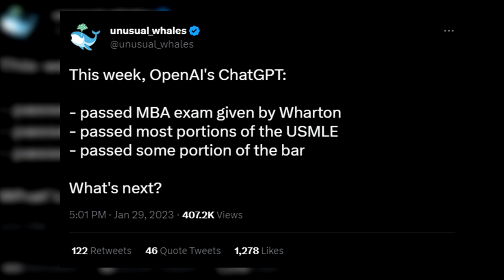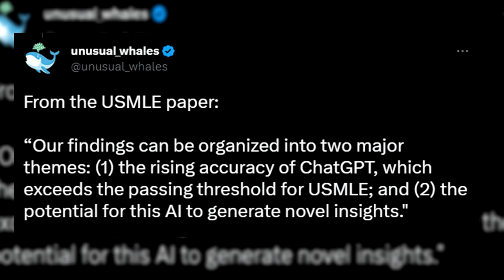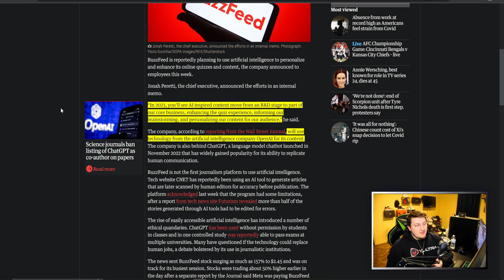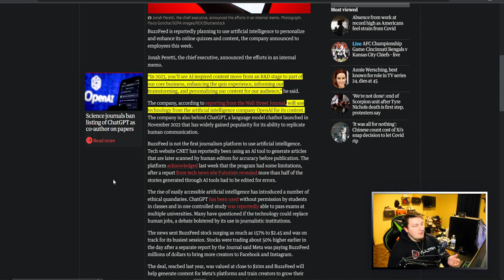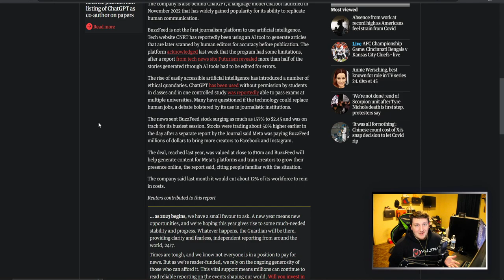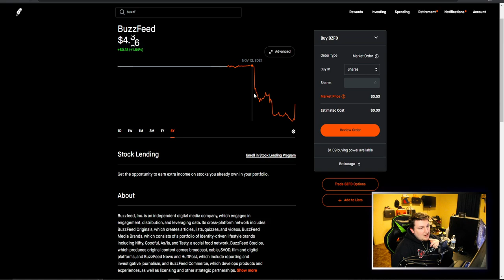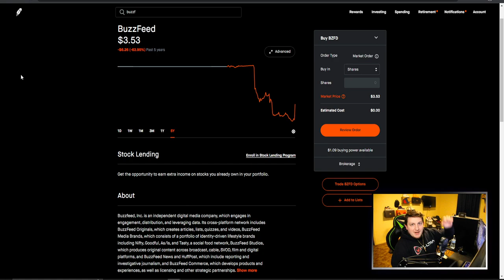BuzzFeed Is Replacing Everyone With ChatGPT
The video explains how, following the implementation of ChatGPT, BuzzFeed’s stock price began to steadily rise. This was largely due to the increased efficiency and cost-savings associated with the implementation of an AI-driven chatbot. With ChatGPT, BuzzFeed was able to reduce the need for manual customer service and support staff, resulting in fewer labor and overhead costs.

The video goes on to discuss the potential long-term impact of ChatGPT on BuzzFeed’s success. It explains how the AI-driven chatbot will enable BuzzFeed to handle more customer requests in a shorter amount of time, meaning faster response times and better customer service. This could ultimately lead to an increase in customer satisfaction and loyalty, further boosting the company’s stock price.

The video also looks at the wider implications of ChatGPT on the AI industry. It examines the potential for the technology to be used in other companies, and how this could revolutionize customer service across industries. Additionally, it looks at the potential for ChatGPT to be used in other fields, such as healthcare and education, and the impact that this could have on improving the quality of services in these areas.

Overall, this video looks at the success of BuzzFeed and the role of ChatGPT in driving the company’s stock price higher and higher. It examines the potential long-term benefits of this technology, both for the company and for the wider AI industry. It provides an insightful look at a technology that is set to revolutionize customer service and the AI industry in the years to come.

ChatGPT wrote this description above, maybe its telling of how it thinks this AI will be involved in many other industries and continue to grow.